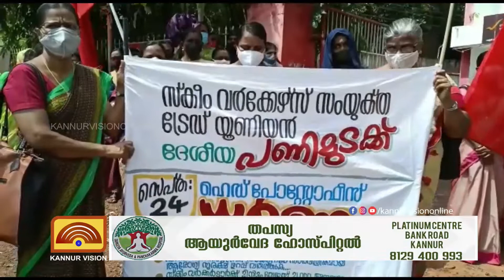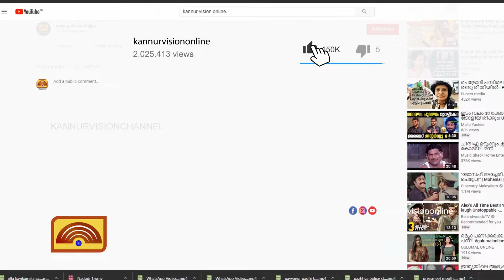സംയുക്ത സ്‌കിം വര്‍ക്കേഴ്‌സ് ട്രേഡ് യുണിയന്റെ ആഭിമുഖ്യത്തില്‍ പണിമുടക്ക്